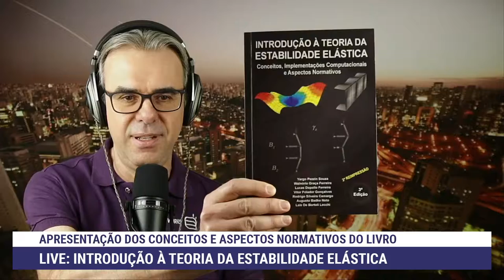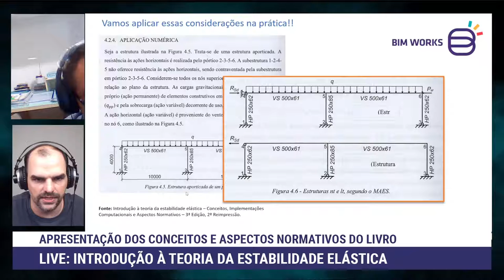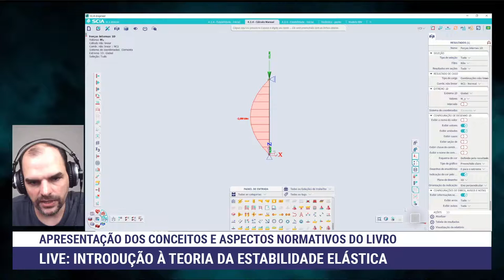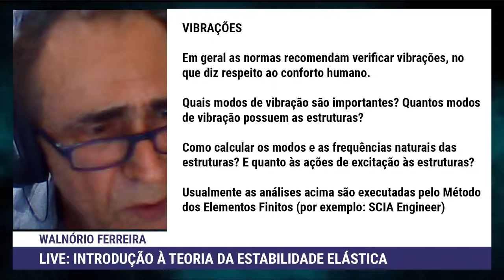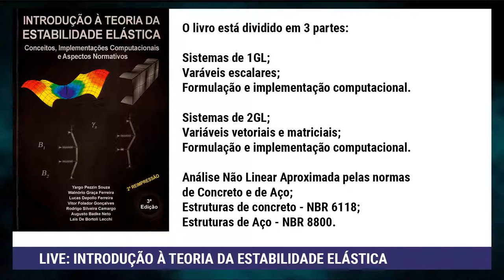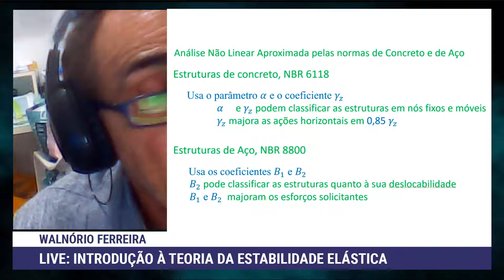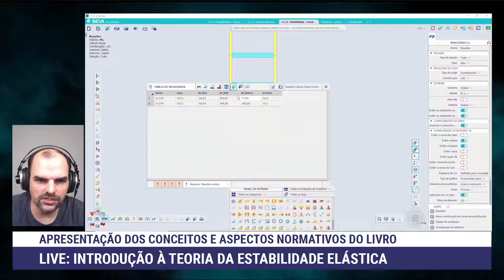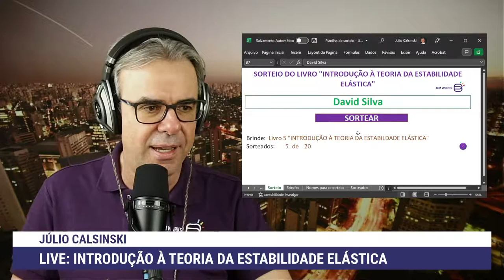LIVE: Introdução à Teoria da Estabilidade Elástica, dia 26/05 às 19h30 com Prof. Walnório Ferreira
O Professor Walnório Ferreira vai falar sobre os conceitos, implementações computacionais e os aspectos normativos abordados no seu livro “Introdução à Teoria da Estabilidade Elástica”. O livro, em sua terceira edição, inova com a abordagem dos métodos aproximados para análise geométrica não linear propostos pelas normas brasileiras de estrutura de aço NBR 8800 e de concreto NBR 6118.

O objetivo desta LIVE é encorajar você a iniciar o entendimento de conceitos complexos da análise não linear geométrica por meio de exemplos simples, porém, sem perda da sua generalidade conceitual.

Para complementar, o Rodrigo Couto vai mostrar como a análise não linear é abordada no SCIA Engineer, um software para cálculo e análise multimaterial.

Não perca a oportunidade para fazer as suas perguntas aos nossos convidados.

Participe e concorra ao sorteio de vários exemplares do livro do Prof. Walnório durante a LIVE!

Preencha o formulário que nós enviaremos para o seu e-mail o material complementar com o link de acesso

WALNÓRIO GRAÇA FERREIRA

Engenheiro Civil pela Universidade Federal do Ceará (1973), mestrado (1990) e doutorado (1998) em Engenharia Civil pela COPPE da Universidade Federal do Rio de Janeiro. Atualmente é professor titular da Universidade Federal do Espírito Santo. Aprovado em 1o. lugar em concurso público no Departamento de Engenharia Civil, Centro Tecnológico da Universidade Federal do Espírito Santo. Tem experiência na área de Engenharia Civil, com ênfase em Dinâmica Estrutural, Estruturas de Aço e Mistas e Engenharia de Incêndio (enfoque estrutural), atuando com entusiasmo no campo do ensino da engenharia nas áreas: estruturas de aço e mistas, concreto armado, resistência dos materiais, método dos elementos finitos, dentre outros. Publicou os seguintes livros 'Análise Dinâmica no Domínio da Frequência de Sistemas Estruturais', 'Dimensionamento de Elementos de Perfis de Aço Laminados e Soldados' (2 edições) e 'Dimensionamento de Estruturas de Aço e Mistas em Situação de Incêndio' (lançado na Europa (Portugal) e no Brasil).

Sobre o livro:

Esta edição inova com a abordagem, em seu último capítulo, dos métodos aproximados para análise geométrica não linear propostos pelas normas brasileiras de estruturas de aço e de concreto, respectivamente, NBR 8800:2008 e NBR 6118:2014. São apresentados exemplos numéricos, referente a estruturas de concreto e a estruturas de aço. E mais relevante ainda, são mostradas as deduções dos coeficientes de amplificação B1 (estruturas de aço), B2 (estruturas de aço) e γz (estruturas de concreto). A ideia do livro é encorajar o interessado a iniciar o entendimento de conceitos complexos da análise não linear geométrica por meio de exemplos simples, porém, sem perda da sua generalidade conceitual. A análise numérica é realizada em um processo incremental-iterativo, com o uso do método de Newton-Raphson. Os conceitos, formulações e implementações computacionais são aplicados em sistemas mecânicos de um e dois graus de liberdade (1GL e 2GL) constituídos de barras rígidas sem peso e molas com rigidezes linear ou rotacional. Aqui cabe ressaltar que, enquanto nos sistemas de 1GL, são usados escalares, nos sistemas de 2GL, manipulam-se vetores e matrizes, como é usual em sistemas de múltiplos graus de liberdade (MGL). O Apêndice B apresenta, em Fortran, os códigos-fonte relacionados a esses algoritmos. Após a leitura do livro, o leitor estará familiarizado com os seguintes termos: equilíbrio estável, equilíbrio instável, equilíbrio neutro, perturbação, carga crítica, pontos de bifurcação, trajetória de equilíbrio, pontos limite de carga, caminho fundamental de equilíbrio, caminho secundário de equilíbrio, solução pós-crítica, comportamento pós-crítico, snap-through, método de Newton-Raphson, problema de autovalor, rigidez geométrica, entre outros.